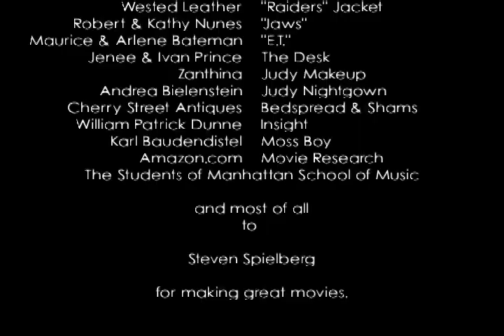Dear Mr. Spielberg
A video-short parody of Judy Garland's "Dear Mr. Gable" (Broadway Melody of 1938)  Starring Broadway actress Tregoney Shepherd. Directed by David DeWitt. 2002